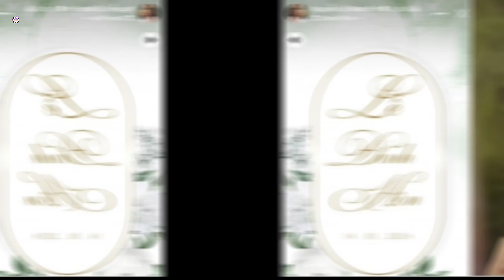Rầm rộ đoạn video của Nam Em ngày xưa, khán giả tiếc nuối: Ước gì "thời hoàng kim" quay trở lại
Nhiều cư dân mạng tỏ ra tiếc nuối khi nhìn thấy đoạn clip ghi lại quá khứ Nam Em trả lời phỏng vấn ở tuổi 20 bỗng viral trở lại những ngày gần đây.